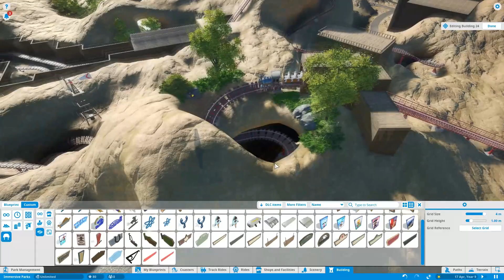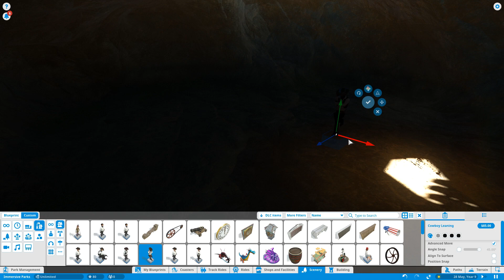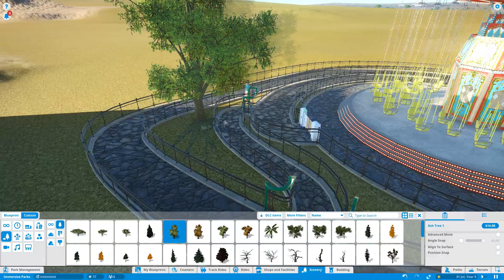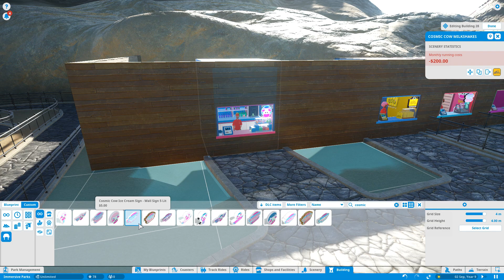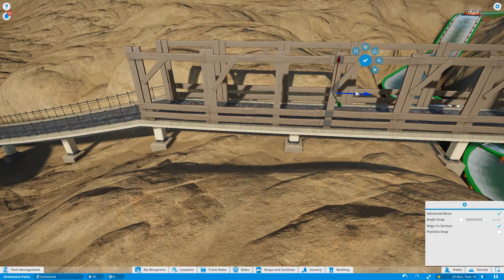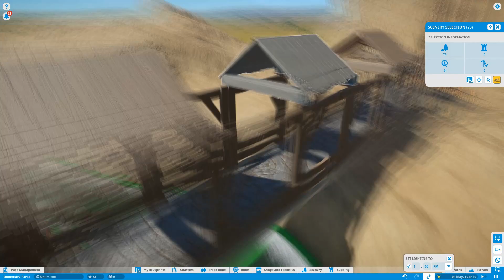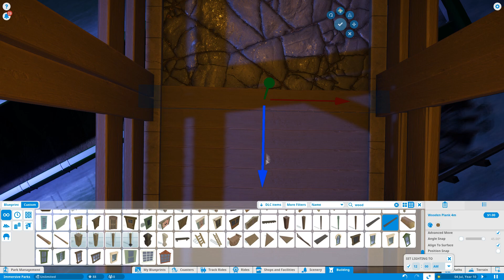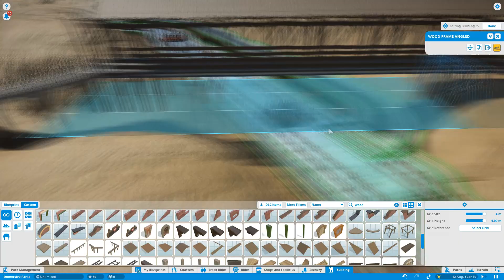Planet Coaster - Immersive Parks [#6]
Immersive Parks is underway with the first build of the series.

Season One focuses on the Western Theme Park "Superventures".
This Episode focuses on the Lazy River ride, primarily the custom built wooden bridge that the visitors will use to cross over the ride.